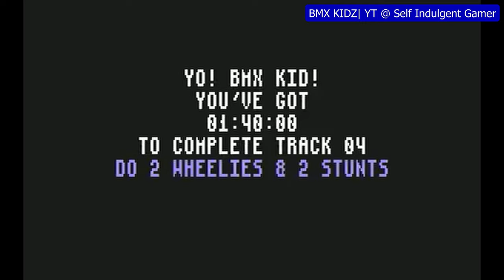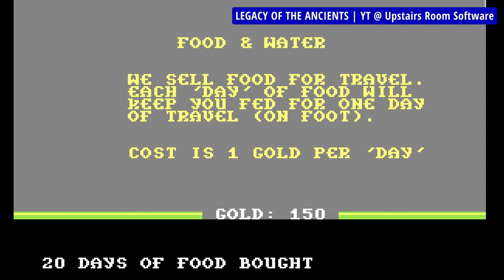10 Years of C64 Gaming Part 6: 1987 COMPLETE (episodes 1 through 5)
*This* video is all five episodes of "10 Years of C64 Gaming Part 6: 1987" rolled into one, for those who enjoy these longer uploads. If you've watched these as they were coming out, then there's no new content here for you.

1987, easily the best year for Commodore when it comes to games.

If you liked the video, perhaps you'd enjoy the similar and already completed series I've made for PC DOS and Amiga?

I make those videos in my spare time and currently work towards replacing couple of bits here and there in my rapidly aging editing rig and hopefully a camera. So, if you like what I do here and feel generous, I would appreciate any help towards these goals. You don't have to though if you can't or don't feel like it.

Gameplay recordings that you've seen in this video as a background to my commentary all came from amazing retro gaming related channels that do great job preserving the classics for the future. They all deserve your subscription, and they all have mine. These are:

0:00 Intro to 10 Years of C64 Gaming Part 6: 1987 FULL (episodes 1 through 5)
1:29 720 Degrees
2:40 Abyss
3:22 Accolade Comics
4:25 ACE 2
4:53 Airborne Ranger
5:36 Alternate Reality: The Dungeon
7:03 Apollo 18: Mission to Moon
8:18 Arkanoid
9:18 The Armageddon Man
10:21 Auf Wiedersehen Monty
11:37 Bangkok Knights
12:38 Barbarian: The Ultimate Warrior
13:23 Battle Ships
14:24 Batty
15:31 Black Magic
16:49 BMX Kidz
17:42 Combat School
18:35 Street Hassle
19:23 Buggy Boy
20:32 California Games
21:21 Comic Causeway: Trailblazer 2
22:32 Crossroads
23:42 Dark Castle
24:33 Deathlord
25:37 Defcon 5
26:46 Delta (aka Delta Patrol)
27:56 Demon Stalkers
29:08 Escape from Paradise
29:50 Express Raider
30:36 Face Off!
31:43 Falcon The Renegade Lord
32:53 Fire-Galaxy
33:41 Firetrap
34:39 Flying Shark
35:34 Force 7
36:57 Garfield: Big, Fat, Hairy Deal
37:55 Gauntlet II
39:00 The Great Giana Sisters
41:03 Gun Runner
41:58 Hat Trick
42:48 Head Over Heels
43:26 Hunter's Moon
44:29 Hyper Blob
45:27 Hysteria
46:27 International Karate Plus (aka IK+)
47:50 Into the Eagle's Nest
49:03 The Island of Dr. Destructo
49:56 Jack the Nipper II
50:56 R.I.S.K.
51:38 Kikstart II: The Construction Set
52:26 Krakout
53:18 The Last Ninja
54:25 Legacy of the Ancients
55:29 Legions of Death
56:27 Lifeforce
57:36 Lightforce
58:35 Livingstone, I presume?
59:54 Mean Streak
1:00:40 Mega Apocalypse
1:01:44 Metro-Cross
1:02:47 Mini-Putt
1:03:27 Motos
1:04:16 Mountie Mick's Deathride
1:05:56 Mouse Trap
1:06:40 Mutants
1:07:35 Nebulus
1:08:44 Nemesis the Warlock
1:09:45 Octalpolis
1:10:55 P.H.M. Pegasus
1:11:32 Platoon
1:12:25 Point X
1:13:24 Power Struggle
1:14:14 Project Stealth Fighter
1:15:05 Quedex
1:15:53 Rampage
1:16:47 Rapid Fire
1:17:54 Re-Bounder
1:19:04 Vermeer
1:20:04 Bubble Bobble
1:21:05 Maniac Mansion
1:22:21 Renegade
1:23:22 Revs+
1:24:01 Road Runner
1:25:13 Saboteur 2
1:26:16 Saracen
1:27:08 SEUCK: Shoot'Em Up Construction Kit
1:28:00 Sidewalk
1:29:35 Skate or Die!
1:30:15 Skyfox II
1:30:53 Slap Fight (aka A.L.C.O.N.)
1:32:08 Solomon's Key
1:32:58 Spore
1:33:48 Star Paws
1:35:12 Star Soldier
1:36:27 Starfox
1:37:29 Stormbringer
1:38:30 Sid Meier's Pirates!
1:40:13 Test Drive
1:41:32 Tiger Mission
1:42:25 The Train: Escape to Normandy
1:43:02 Wizball
1:43:57 Wonder Boy
1:45:34 Defender of the Crown
1:46:50 Deflektor
1:47:52 Deja Vu: A Nightmare Comes True
1:48:56 Outro